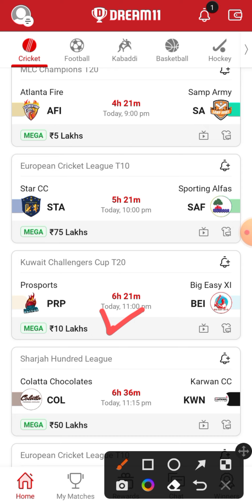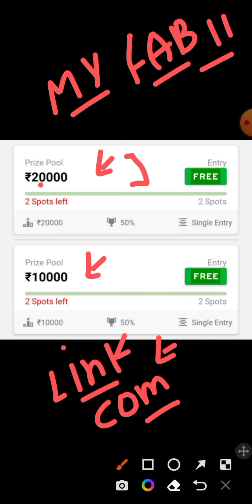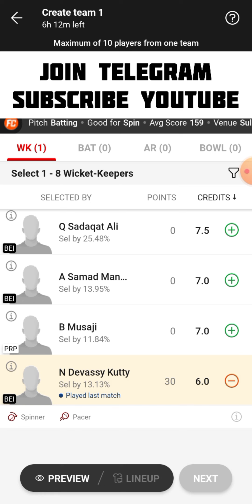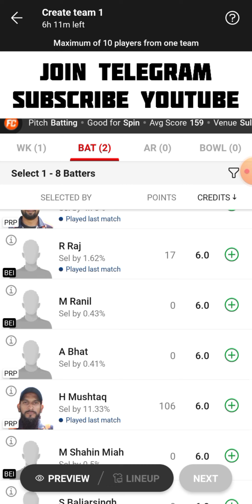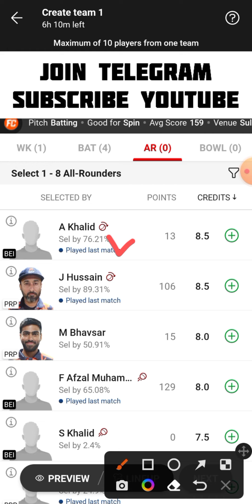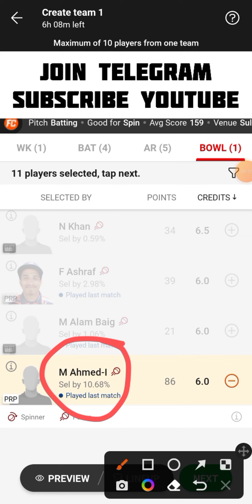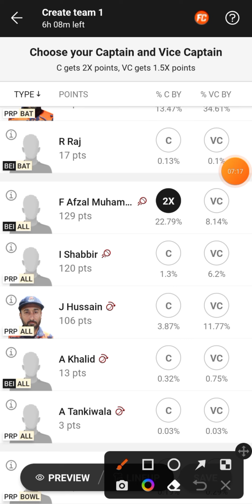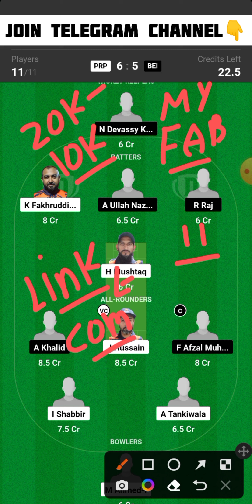PRP vs BEI Dream11 Team | PRP vs BEI Dream11 Prediction | PRP vs BEI Dream11 Team Today Match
PRP vs BEI Kuwait Challengers Cup T20 Dream11 Team Today Match
Prosports vs Big Easy XI Dream11 Team